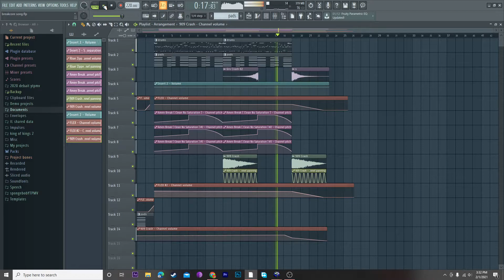???Core - Unreleased TEM2 music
I don't even know what to call this

Music from a falling sequence in The Epic Maps 2